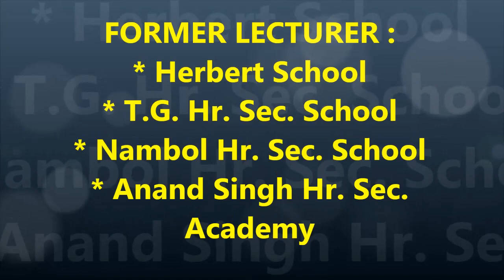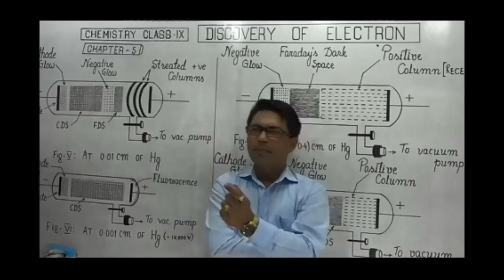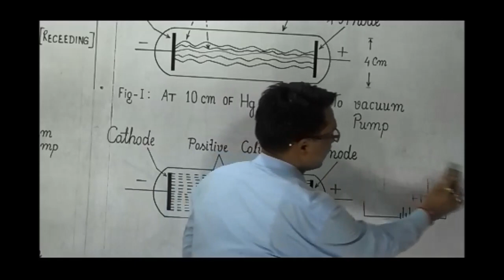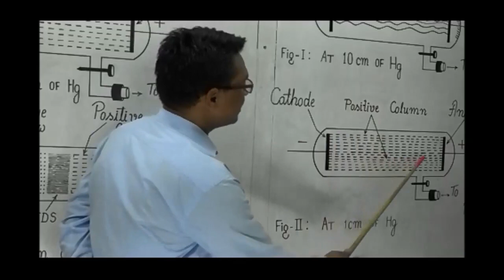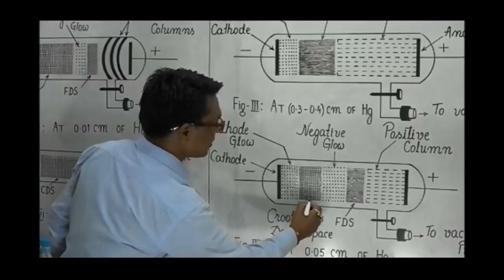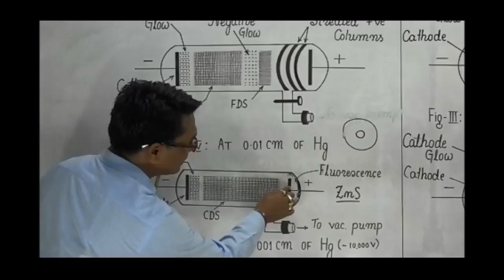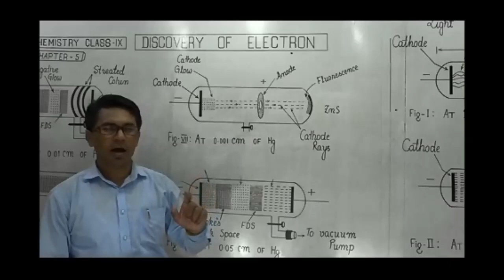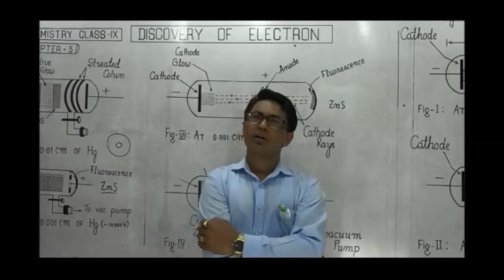Discovery of electron